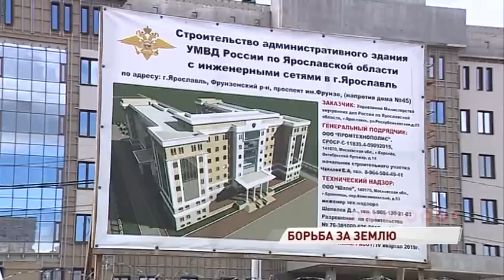На проспекте Фрунзе выкопали ров на подъезде к автомойке из-за земельных споров